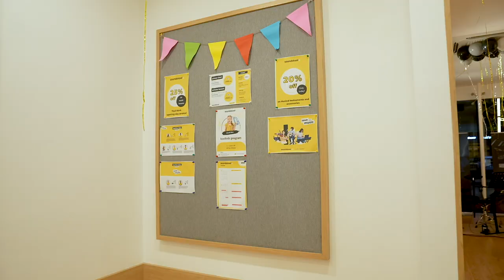[Vlog]​​​ ជួបស្នេហ៍ពិតហើយ!!! XD My True Love!!!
សំណួរចាក់ដោតដល់បេះដូង XD ហេហេ!!!